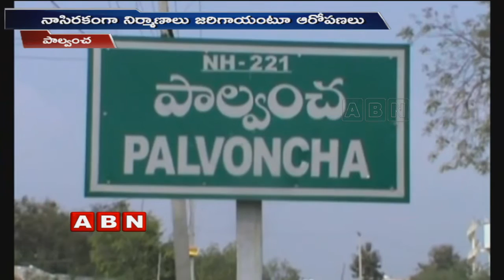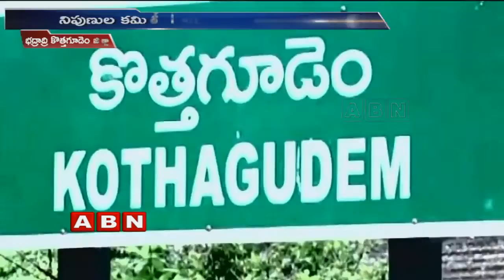Power Supply Stalls in KTPS Power Plant in Kothagudem | Officers Facing Problems | ABN Telugu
Officers facing problems due to the power supply stalling in the KTPS power plant in Kothagudem. The people are suspicious over the construction quality of the plant as the production issues are repeatedly occurring.